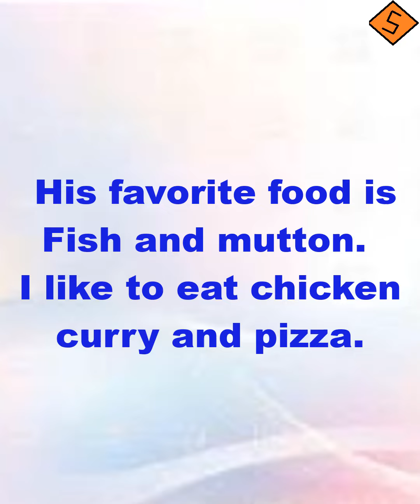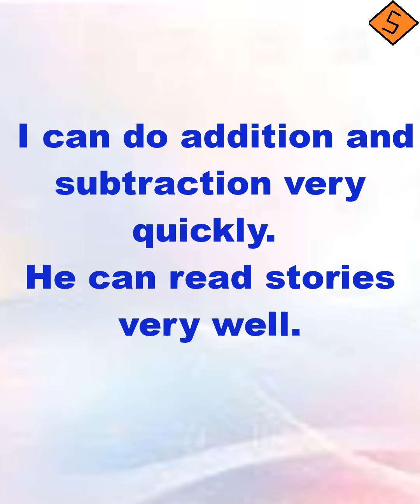How to improve your Listening Power ? Practice And Grow ? How to understand English ? #2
Listening Skill
Better understand English Language
Practice to improve listening skill
CBSE Listening Skill
Icsc
WBBSE
competitive exam